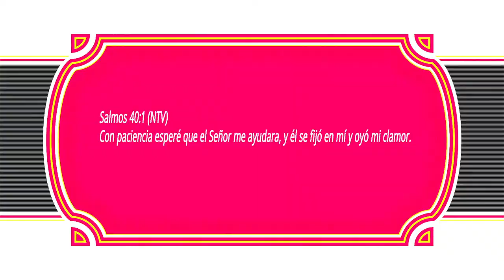ORACIONES PARA REFLEXIONAR "EL SEÑOR ESCUCHO TU CLAMOR"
*EL SEÑOR ESCUCHO TU CLAMOR*
Padre nuestro, una vez más nos dirigimos a Ti en este tiempo en donde el dolor ha visitado tantos hogares, en donde la tristeza está devastando tanto corazones, en donde la desesperación está acabando con lo poco que queda. Una vez más nos acercamos a Ti pidiendo que escuches nuestra oración.
Hoy te pedimos como el salmista David misericordia y te imploramos por aquel que sufre, hoy te pedimos que salgas en el auxilio de aquellos que piden a gritos que no los dejes solos, que vayas pronto a ayudarles.
Hoy insistentemente te rogamos que les mandes un destello de esperanza a todo aquel que siente que no puede más. Hazles ver que tú has escuchado ese susurro del corazón. Que aunque sientan que ya ni fuerzas tienen para clamar, Tú ya has respondido a su petición.
Renueva las fuerzas Señor, llena nuevamente esa fuente que se está secando, pon aceite en esas lamparas que poco a poco se han ido apagando.
Envía Tu palabra bendito Dios y el milagro que esperan se hará una realidad, manda Tu Palabra y haz que ese corazón destrozado comience a ver la luz en medio de la oscuridad.
En el nombre de Jesús te pedimos bendito Dios, en donde quiera que haya alguien sufriendo, haz que sientan la Paz que solo Tú puedes dar, que ellos mismos se sientan sorprendidos de lo que acaba de suceder. Que comiencen a sonreír nuevamente y a experimentar la alegría que desde hace tiempo… no sentían.
Amén.
Salmos 40:1 (NTV) Con paciencia esperé que el Señor me ayudara, y él se fijó en mí y oyó mi clamor.